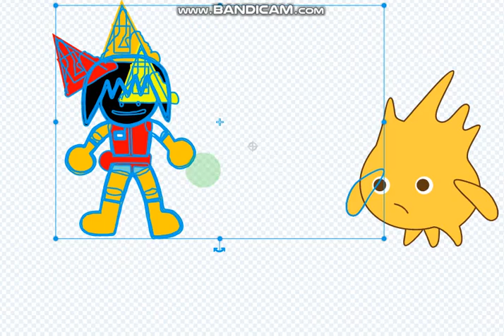scratch animation #2 hot potato